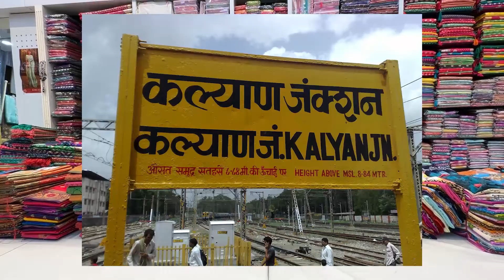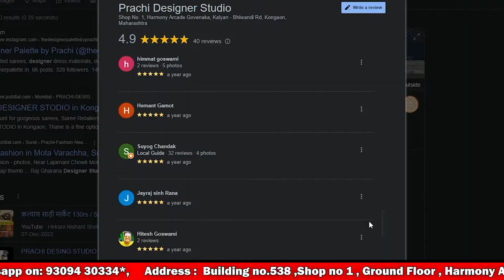ह्या लग्नाचा सीझन मध्ये स्पेशल मुंबई मधून घ्या साड्या mumbai साड्या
PRACHI DESIGNER STUDIO

Address:

Building no.538 ,Shop no 1 , Ground Floor , Harmony Arcade , Govenaka , Kalyan Bhiwandi Road ,Kongaon ,Kalyan West , Dist Thane - 421302

COMMENT YOU THOUGHTS ON THIS VIDEO

This video is all about information regarding textile  market educational purpose , please be careful while purchasing through video, in case of any profits and loss between buyer and seller , the channel will not be responsible, so be a part wisely

सुरत होलसेल साडी मार्केट
dadar saree market
खण साडी किंमत
sadicha one piece
sadi
shalu saree
white saree
fursungi wholesale saree market
cotton market rate today
bhindi chi bhaji
wedding saree collection fashion
cheapest saree market surat saree wholesale
wholesalemaket surat
cheapest saree market surat saree wholesalemarket surat
wholesale market in surat
saree manuafcturer
!saree wholesale market in surat
saree manuafcturer
saree vlog
COD all india
Bollywood & Tollywood Collection single-single
kurti manufacturer
cash on delivery
2023 kurti design
ahmedabad wholesale market
Exclusive designer fabrics from outlet cotton georgette
designer fabric from factory
factory outlet cotton georgette
courier free
crop-top lehenga
SURAT SADILOT
surat saree 2023
fancy partywear saree
printed saree wholesale in surat
surat saree wholesale market !saree manuafcturer
!saree manufacturer
SAREE MANUFACTURERS 2023,
surat saree manuafcturer in telugu
surat lehenga manufacturer in telugu
सिर्फ़50₹ में लोट साड़ियाँ
सबसे सस्ती साड़ी यहाँ मिलेगी
थान वाले कपड़े
फ़िल्म वाले लेते है यहाँ से साड़ी
जबरदस्त सूट और दाम बिलकुल कम
इसे कहते हैं सोने पे सुहागा
देखें 2023 के नए डिजाइन
केवल आज के लि
सूरत में साड़ी के बादशाह
असली साड़ीमैन्युफैक्चरर-2023
सूरत साड़ी होलसेल मार्केट
designer net fabric
fabric wholesale in surat
wholesale market surat
biggest manufacturing house surat
surat saree
fancy saree collection wholesale market in surat
saree collection market in surat
biggest dress wholesale surat
saree wholesale market surat
saree new collection surat
saree wholesale
saree manuafcturer
cotton cut piece fabric wholesale market surat
bridal work saree wholesale prices
surat garment market
wholesale cloth market surat
surat sarees textile
sarees textile market
today wholesale prices
textile market today
box packing saree wholesale market
saree wholesale
market in surat
saree manufacturer
saree vlog
saree shopping surat
saree wholesale
saree shopping
saree wholesale surat
online se bhi sasta
silk saree manuafturer in surat
banarasi silk sarees wholesale market
wholesale cheapest saree market
surat saree market tamil
surat market for wedding shopping
bridal lehenga
surat manuafcturing lehenga
surat manufactureres saree
lott saree surat
designer saeees
silk saree surat
silk saree 108/-
silk saree cheapest rate 2023
surat textile market..
surat designer saree new update
new business idea
best quality
surat saree manufacturer and wholesaler